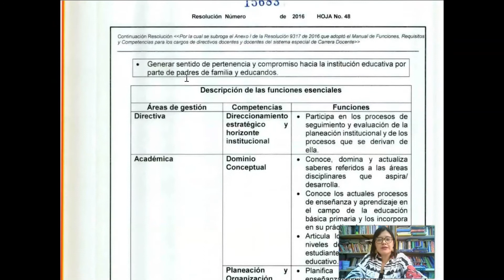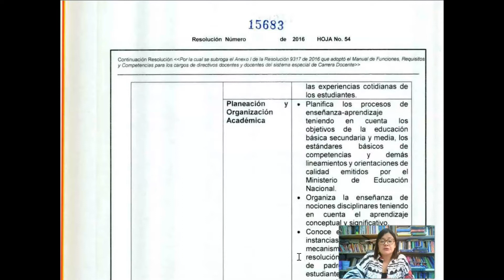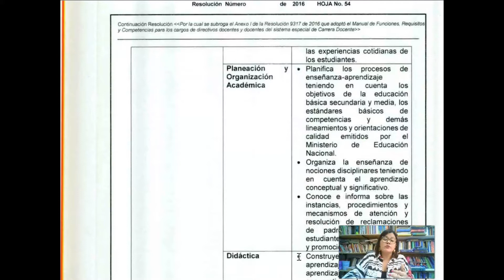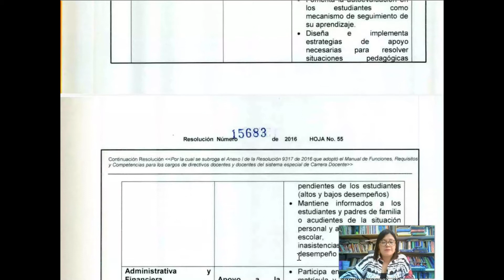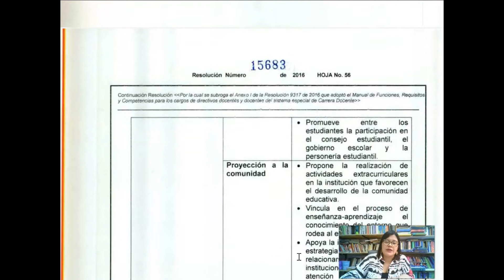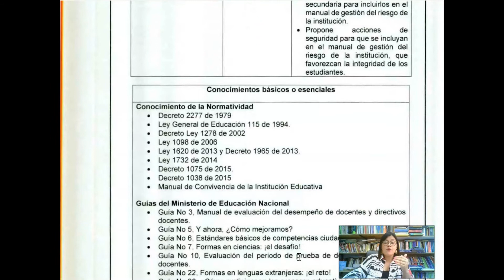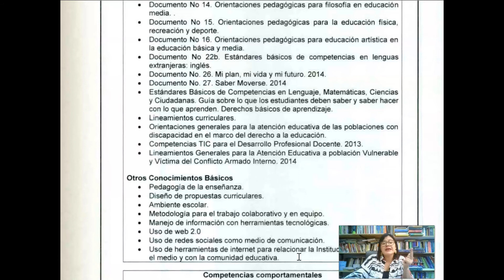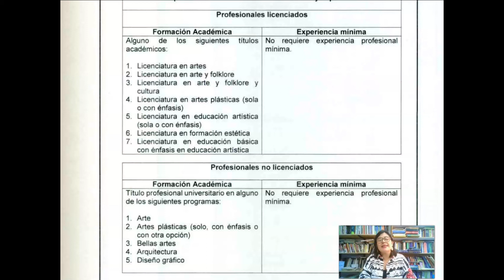CONCURSO DOCENTE 2021 ARTISTICA Y ARTES PLASTICAS QUE ESTUDIAR, PERFIL ACADE RES 15683 del 2016